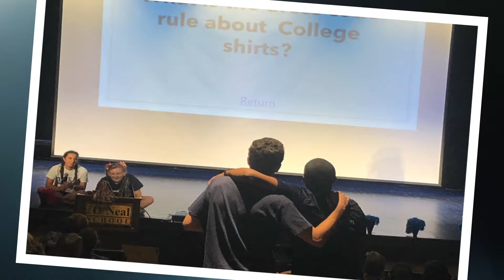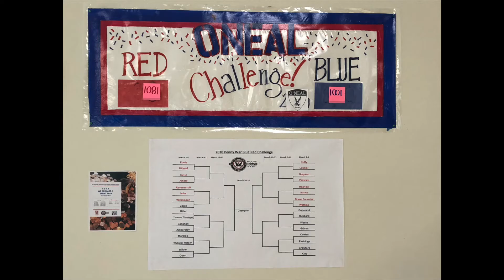Red Blue Challenge 19 20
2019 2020 School-wide red blue challenge results